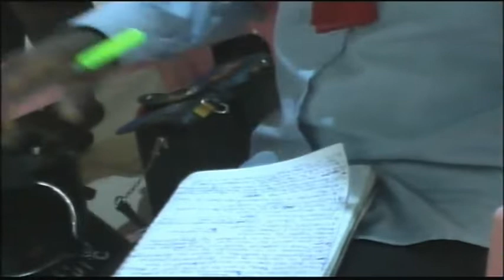FORGIVING OTHERS PART 2. SUNDAY MAY 22, 2022